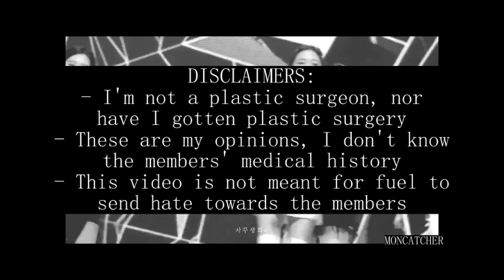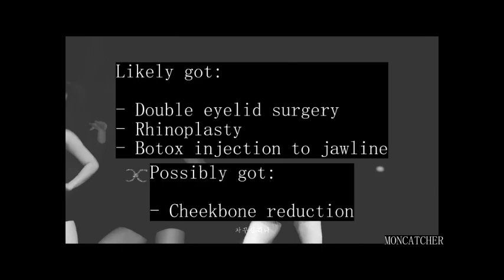RED VELVET PLASTIC SURGERY ANALYSIS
In this video I analyzed the members of Red Velvet predebut photos comparing them with their recent photos to see the possible plastic surgery procedures they got. This is not a hate video, I think Red Velvet is an amazing group and has a lot of great songs. They just made a comeback with Feel My Rhythm, let's support the comeback. Celebrities in general are pressured to look perfect by society, we shouldn't judge them if they resort to plastic surgery.

I want this video series to be a form of discussion between people who are interested in the possible procedures celebrities had and break the negative sentiment around plastic surgery. I assume that many celebrities, including K-pop idols have done some sort of cosmetic procedures because their occupation demands them to look as good as they possibly can. I may be totally wrong about this assumption as I don't know what goes on behind the scenes. Which is why I welcome respectful disagreements.

My knowledge on plastic surgery is mostly from Lorry Hill and Dr. Anthony Youn on Youtube and Dr. Charles Lee on Tik Tok. Like them, I think plastic surgery is a neutral thing and shouldn't be stigmatized.

Excuse my Korean names/terms pronounciation.

I have a blogspot where I write about K-pop related things. The videos I will upload to this channel will all be  based on the posts in my blogspot.

00:00 - 01:18 intro
01:19 - 01:49 disclaimers
01:50 - 02:58 irene
02:59 - 03:33 seulgi
03:34 - 04:31 wendy
04:32 - 05:05 joy
05:06 - 05:30 yeri
05:31 - 06:06 outro